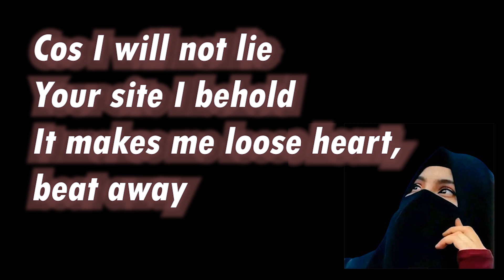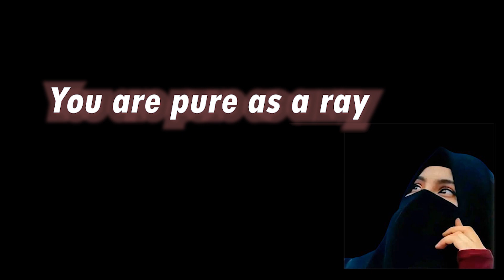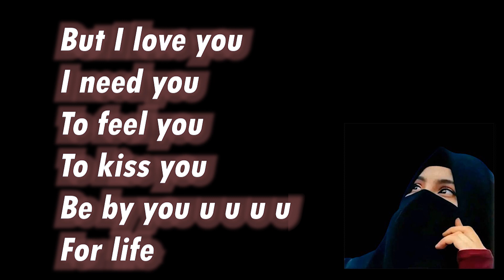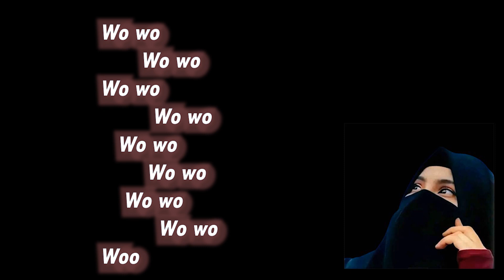Lyrical Video _Ahisha_Diseye